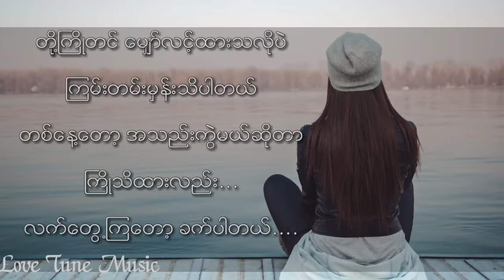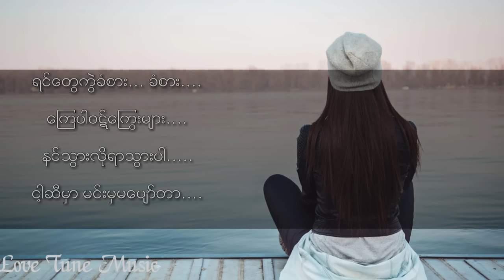ချစ်တာအမှား(ဝိုင်းစုခိုင်သိန်း)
editing app
Hope YOU GUYS like this song